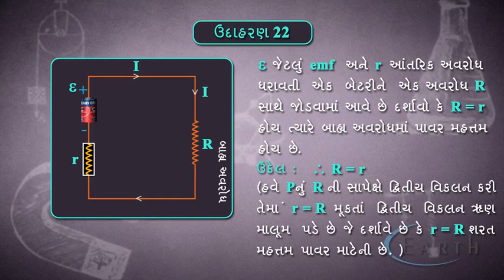Practical Applications of Joule Heating-Example 22 | ઉદાહરણ ૨૨ | 12th science physics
Practical Applications of Joule Heating-Example 22
ઉદાહરણ ૨૨
Current Electricity
12th science physics

explains Joule's law of heating effect of current for class 10 and class 12. This law governs the heating effect of current as heat energy released by a conductor when current passes through it. If the conductor is having resistance R and current I passes through it for time t, the heat energy dissipated, Q = I^2 X R X t. This video is very helpful for Class 10 and Class 12 students. Thermal power of the system is I^2 X R. Heat energy dissipated, Q can also be represented as I X V X t  or (V^2/R ) X t.